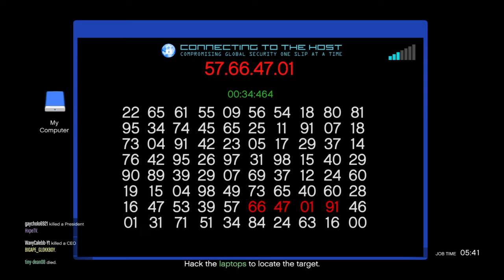Gtav dealing with griefers